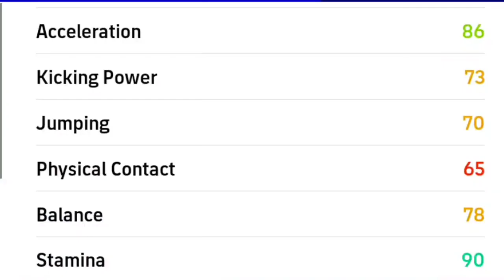The Newly added free card is worth 5000 epoints ? Efootball 23 mobile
efootball mobile efootball efootball points efootball shop
Albert ferrer efootball shop review ferrer efootball review ferrer efootball efootball 23 pes

Jai Bajrangbali 🔥